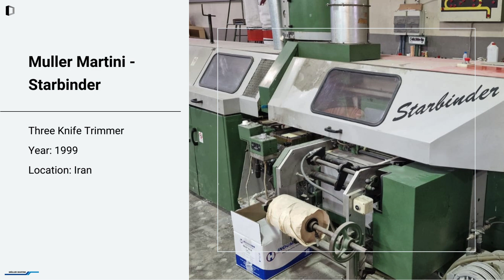Used Sheet Fed / Offset | Three Knife Trimmer | Gathering & Collating Machine for SALE